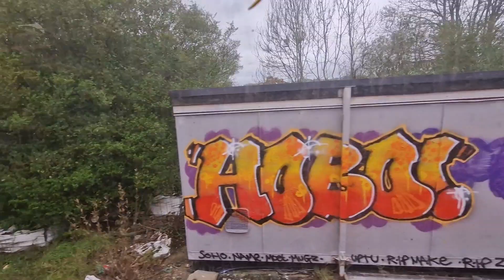Onboard 5720 Twickenham-Raynes Park